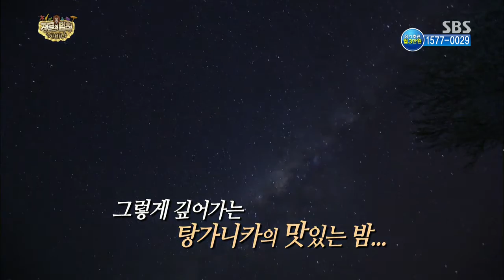정글의법칙 2013-11-15 #33(9)